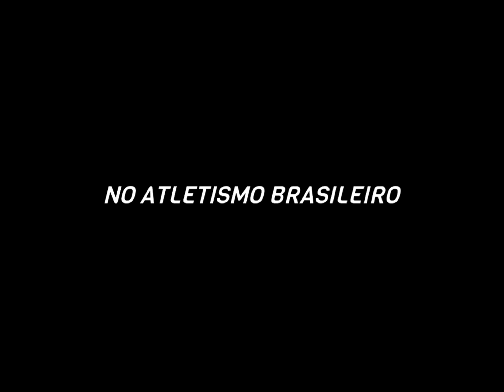É UM CAMPEÃO OLÍMPICO FALANDO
Essa é a nossa situação, sempre digo... "Os atletas brasileiros sãos guerreiros".